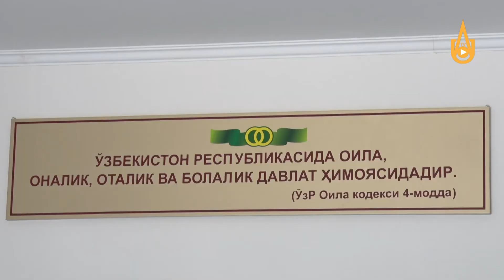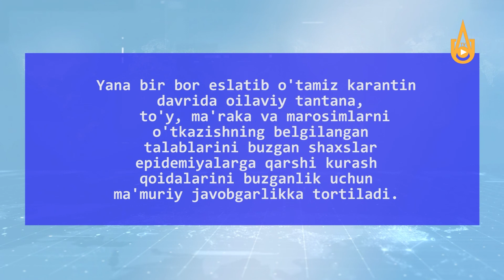30 kishilik to'y. Kim, qanday munosabatda?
FHDYO mudirasi Saodat Mirzayirova bilan suhbat.